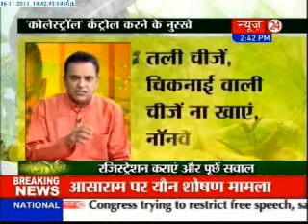Sanjeevani-(06/11/2013)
SUBSCRIBE for DAILY NEWS-  Watch Sanjivani with famous Ayurvedic doctor Pratap Chauhan .This daily dose of ' Sanjivani ' aims to give you simple Ayurvedic treatment for chronic diseases and know some useful Ayurvedic home remedies.